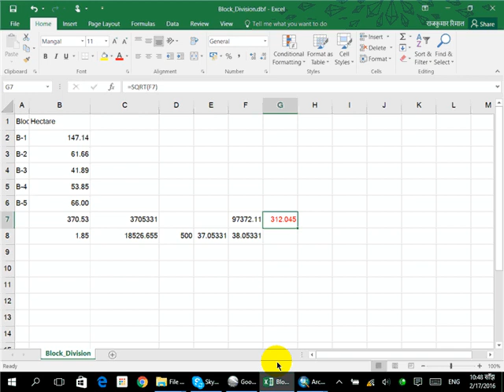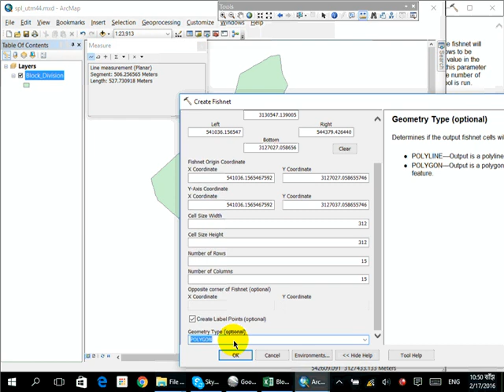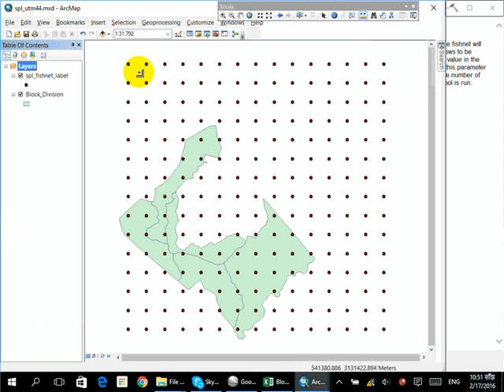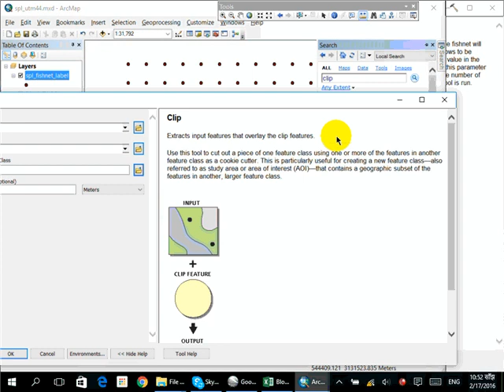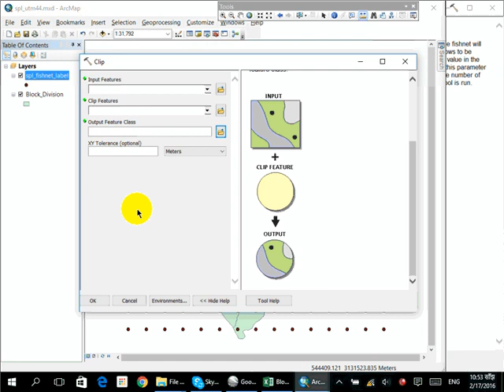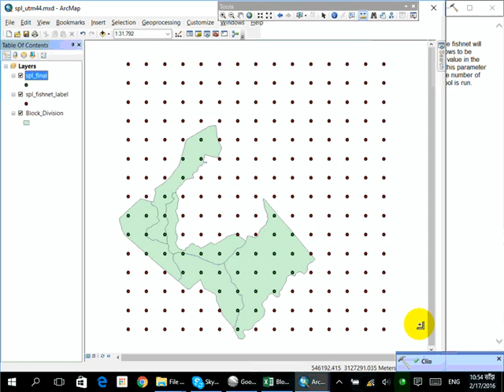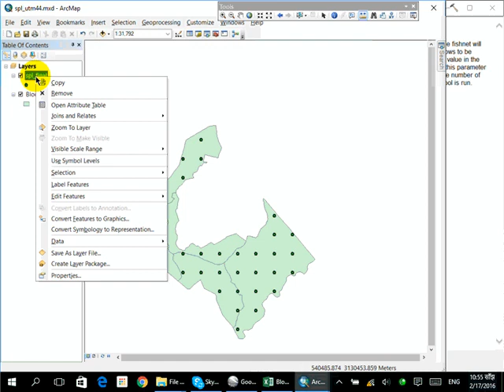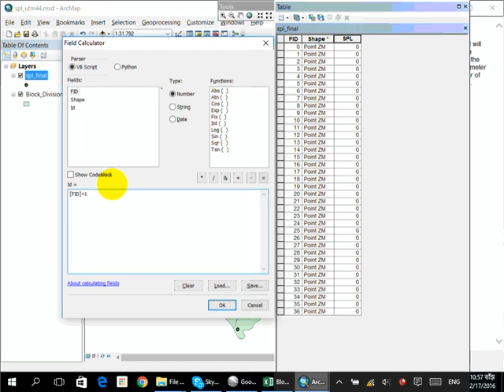sample plot establishment in cf-part- 3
Establishment of sample plot in a polygon.